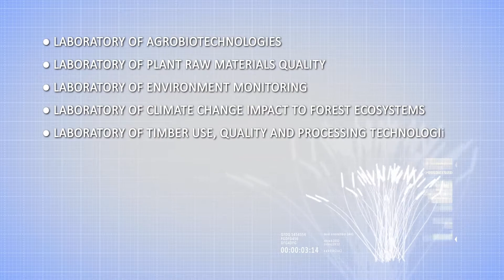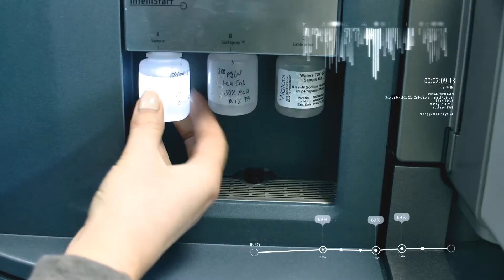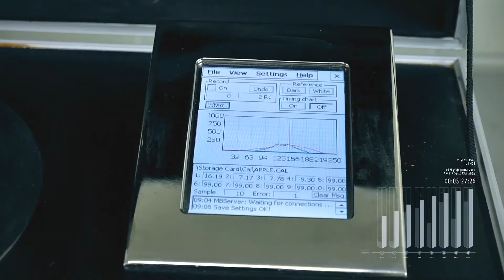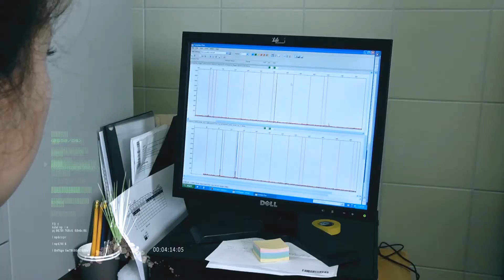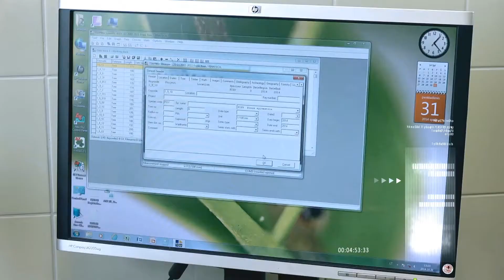Aleksandras Stulginskis University Open Access Joint Research Centre of Agriculture and Forestry